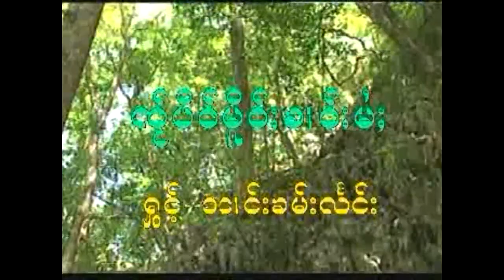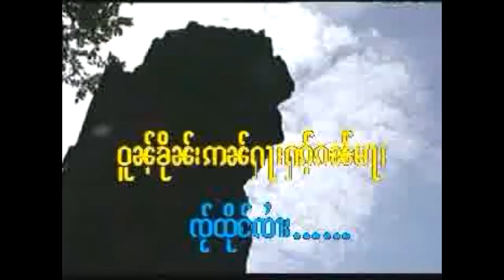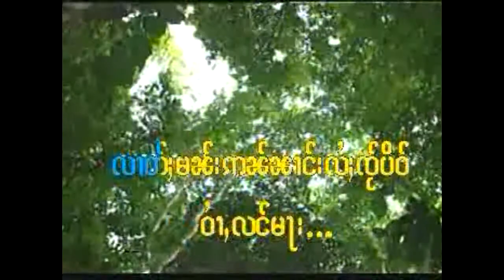Karaoke. เพลง ใจปิ๋วเม่อคาวไม้ - นางคำแลง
ที่มีเสียงร้อง ลงไว้แล้ว

Karaoke. นางคำแลง (ไม่มีเสียงร้อง)
แท็ก.